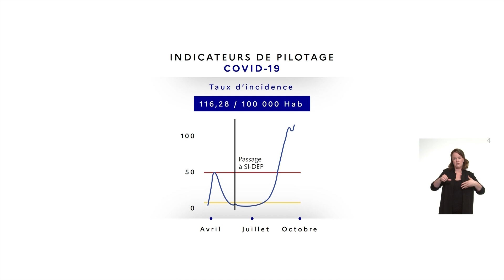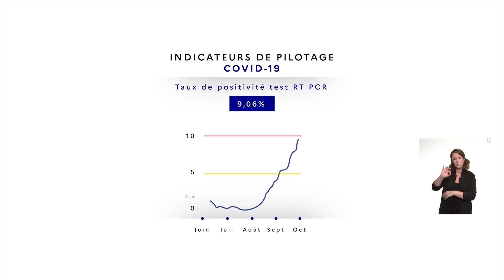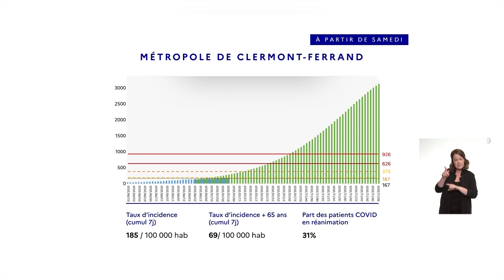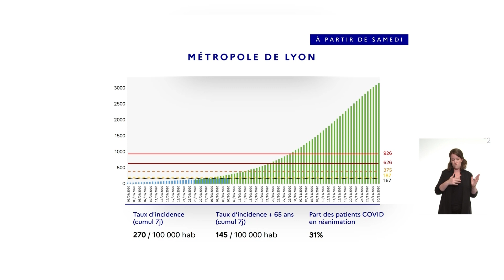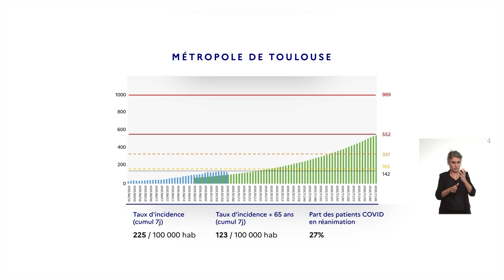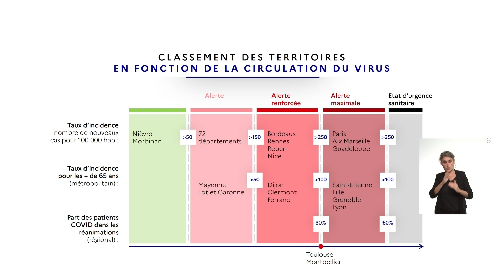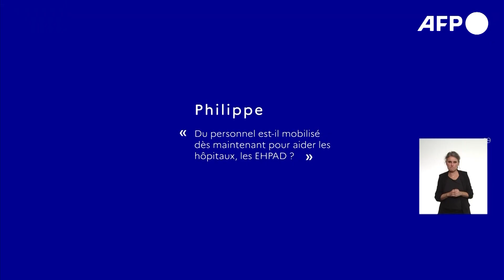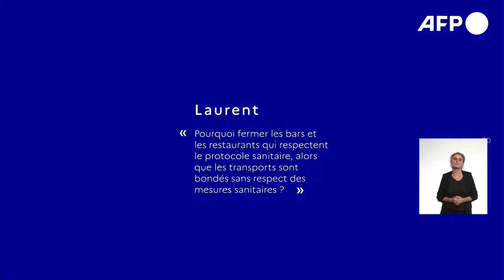REPLAY - Lille, Lyon et Grenoble en alerte maximale samedi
Lille, Lyon, Grenoble et Saint-Etienne passeront à partir de samedi en zone d'alerte maximale en raison de la dégradation des indicateurs liés à l'épidémie de Covid-19. Replay du point du ministre de la Santé Olivier Véran.